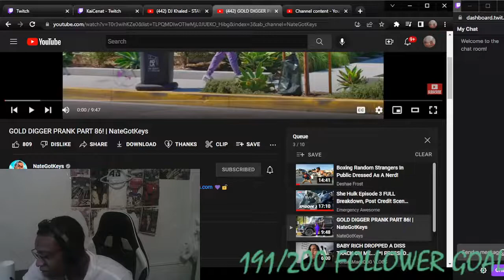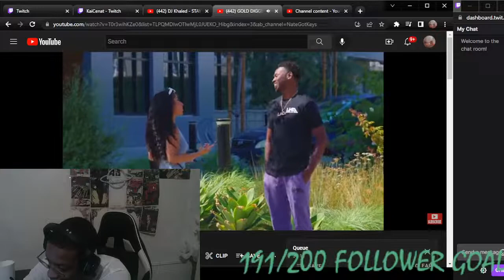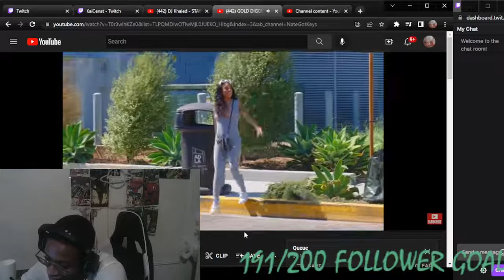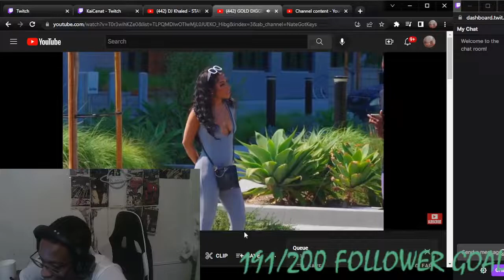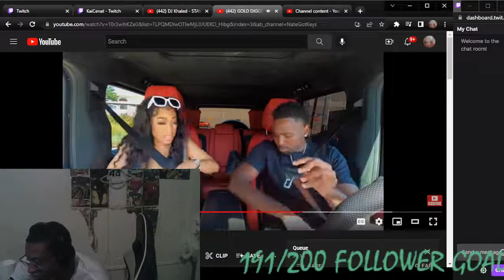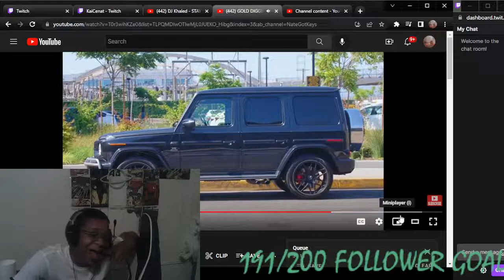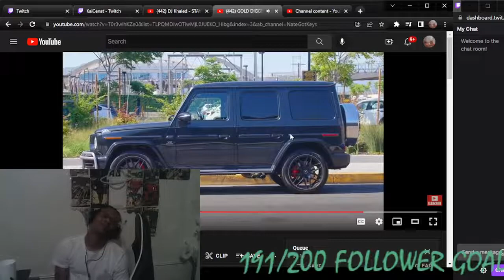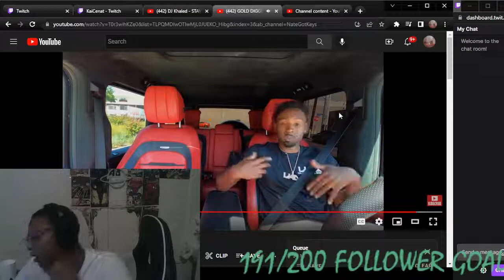GAVE HIM A FIST BUMP SHE WAS TOO SALTY - GOLD DIGGER PRANK PART 86000000! | nategotkeys s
DESHAE FROST IS A MENACE - Boxing Random Strangers In Public Dressed As A Nerd!